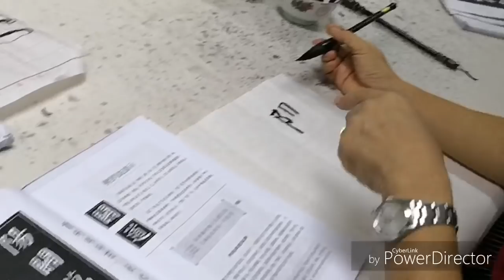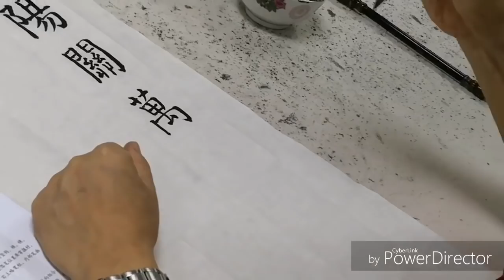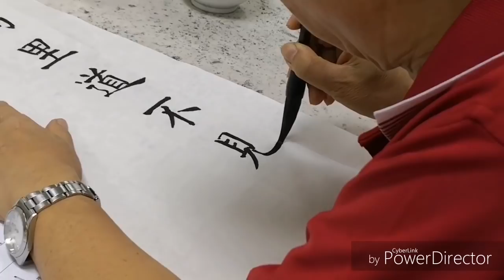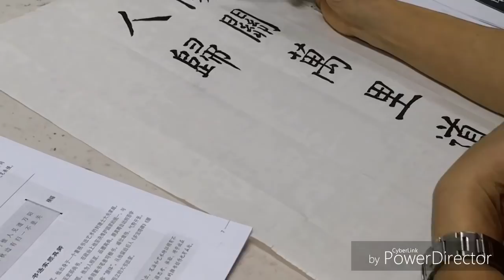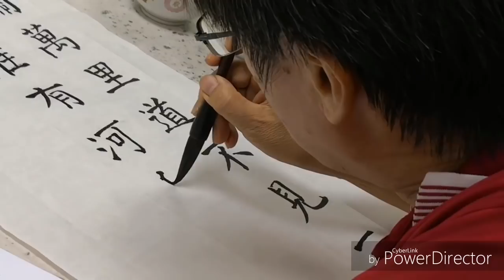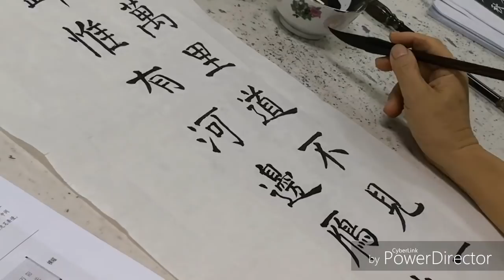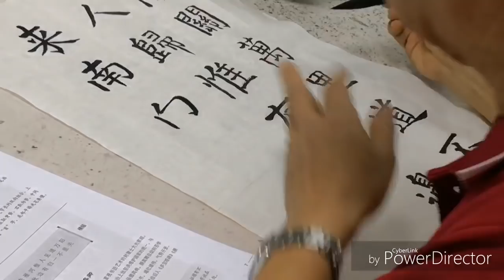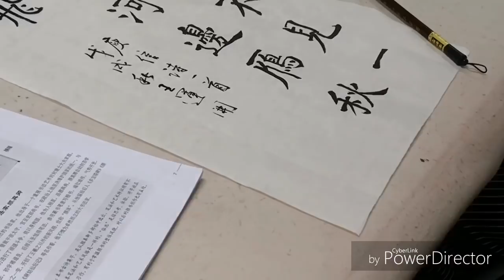南洋书法中心视频 颜体楷书技法入门 书写示范 Nanyang Calligraphy Centre